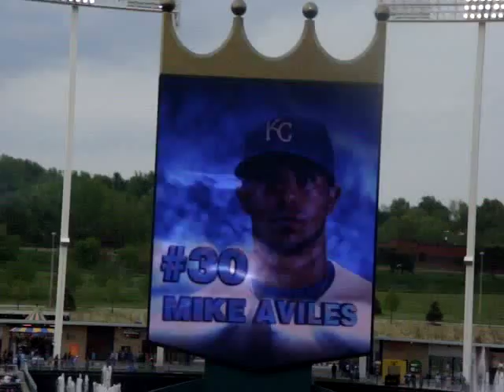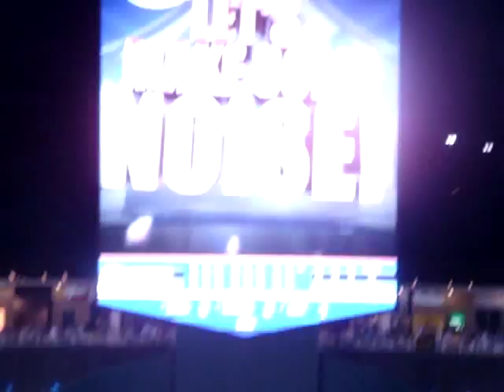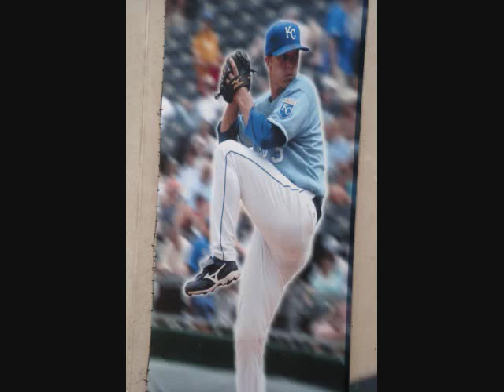Zack Greinke 2009 Highlight Reel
Here's my attempt at making a little tribute for 2009 Cy Young Award Winner, Zack Greinke.  Greinke won 16 games.  He was 2nd in the league in batting avg against (.230), 5th in innings pitched (229.1), 2nd in strikeouts (242), and to top it off, 1st in ERA (2.16).